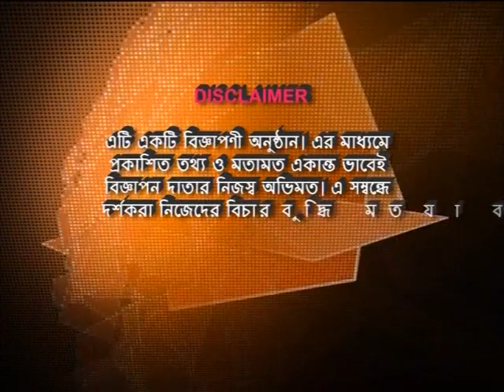RITUPARNA SEN 04